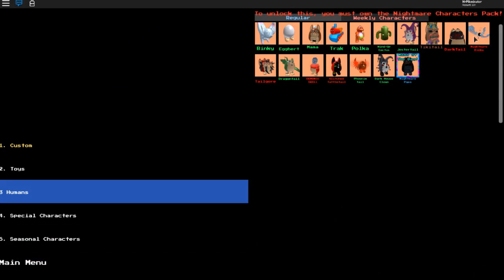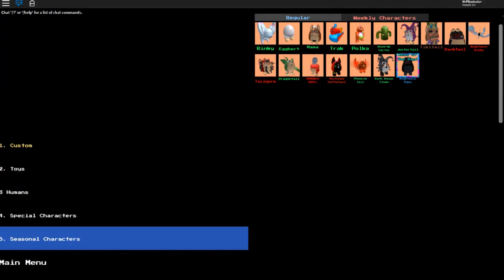ROBLOX Tattletail Roleplay (Toytale) NIGHTMARE BINKY + 2 MORE EMOTES!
In this short little TTRP video I review the new character, Nightmare Binky! I also use 2 more emotes I missed in my last Toytale video. I hope you enjoy!

Please refrain for posting hateful or negative comments in the comment section.

Any videos that contain copyrighted content will have ADs disabled.